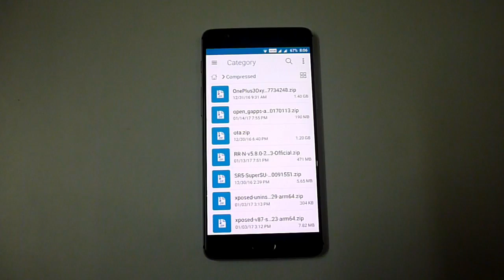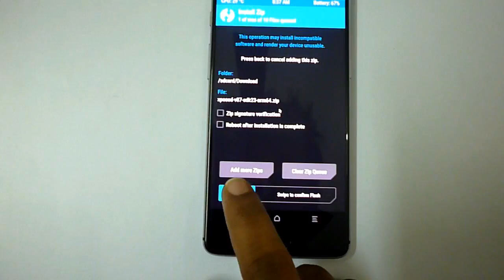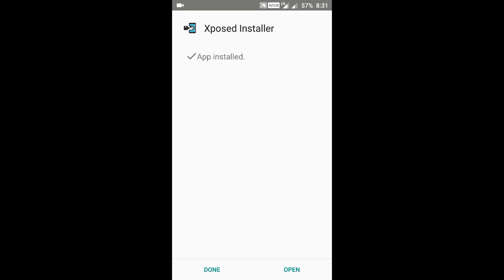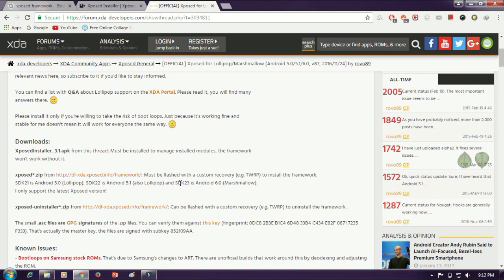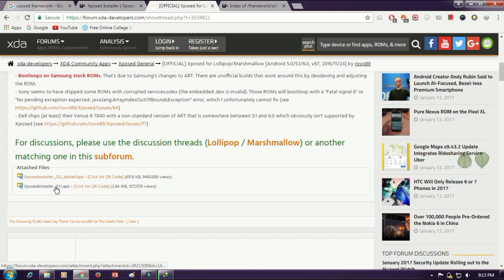Tamil- What is Xposed Framework?? How to use it..☺️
many of them don't know what is xposed framework and how it should be used on their mobile.. for the educational purpose I have explain very well.